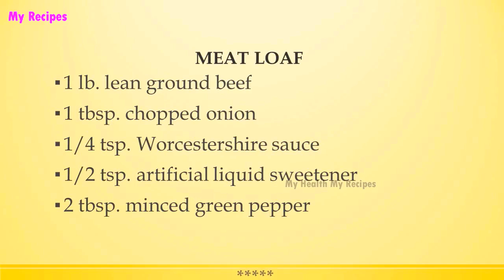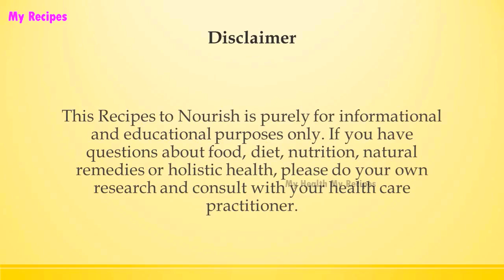MEAT LOAF 1 | DIABETIC RECIPES | STEP BY STEP | HEALTHY RECIPES